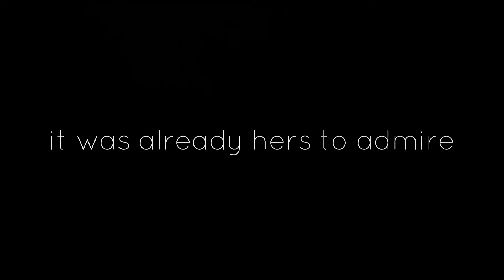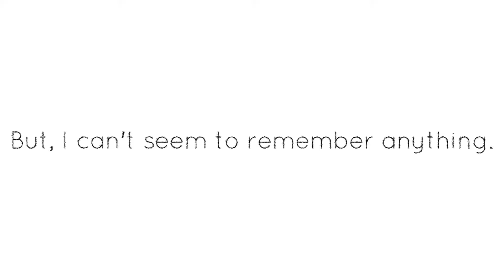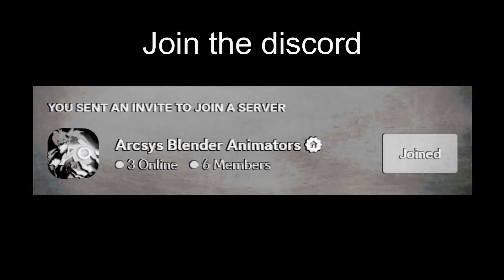Love is Blue (Guilty Gear Animation)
"She didn't need to obtain reality... it was already hers to admire."

This is a depiction of the hypothetical last interaction between the pair within I-No's final moments, carried out by the Japanese version of the song "Love is Blue".

I would have recorded the guitar bit by myself but I couldn't so I used the audio by Jinsung Lee: